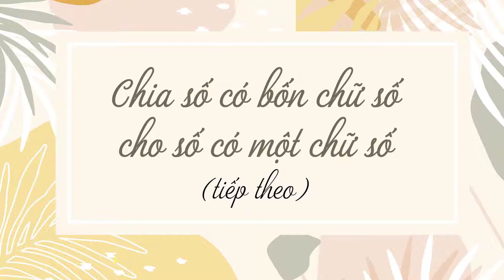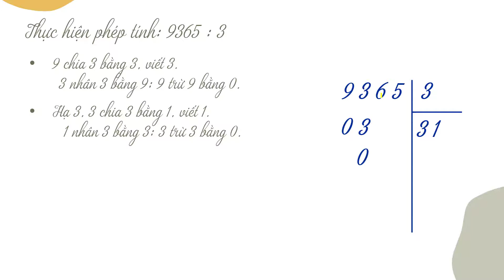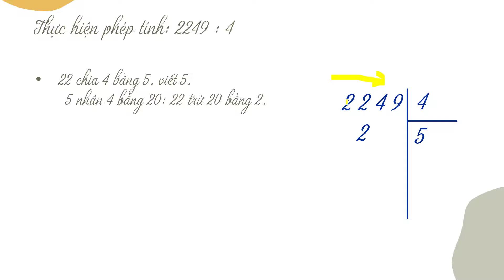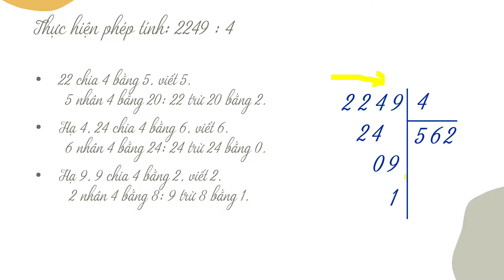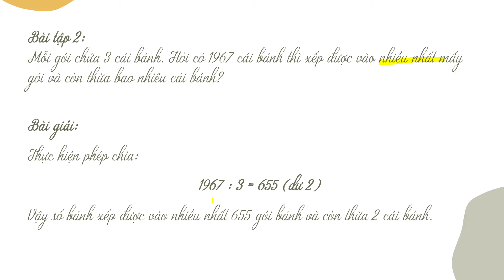Chia số có bốn chữ số cho số có một chữ số (tiếp) [ONLINE MATH - OLM.VN]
Sau bài giảng, học sinh sẽ:
+ Biết thực hiện phép chia: trường hợp chia có dư, thương có 4 chữ số hoặc có 3 chữ số.
+ Vận dụng phép chia để làm tính và giải toán.